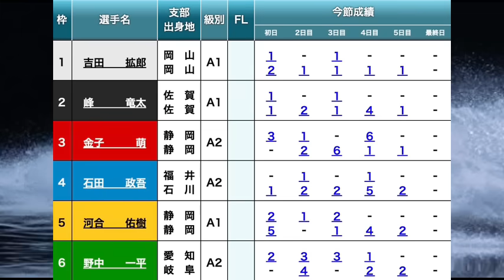【G2浜名湖競艇優勝戦】Vなるか？②峰竜太vs①吉田拡郎、結果は如何に？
■ 競艇で負け続ける人にオススメ

■競艇界の美人レーサーに興味ある方は方にオススメ

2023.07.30 G2浜名湖ＭＢ大賞　天下無双！群雄割拠浜名湖の陣　地区対抗戦最終日12R優勝戦

①吉田拡郎②峰竜太③金子萌
④石田政吾⑤河合佑樹⑥野中一平